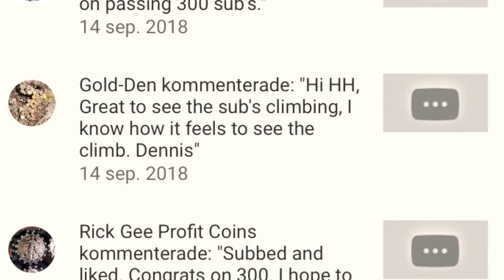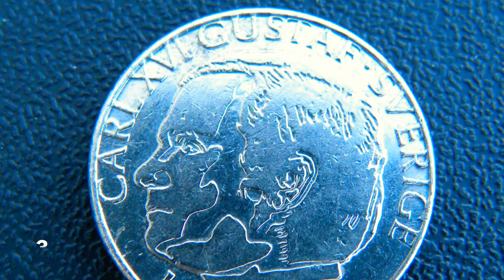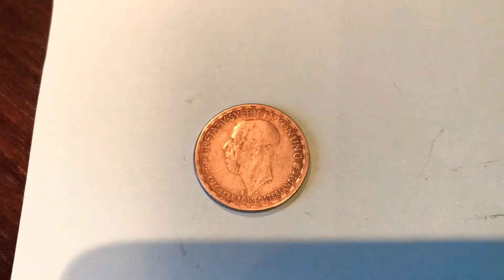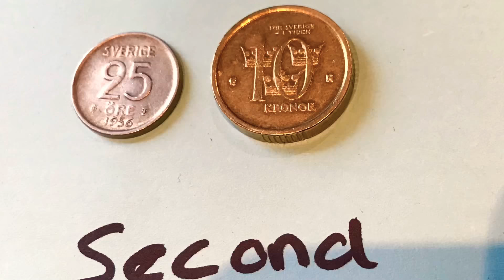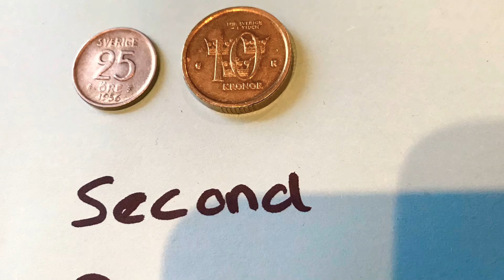Time to reveal... the winners in my 300 Subscriber appreciation GAW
Thank you everyone who has taking their time to participate in my first subscriber appreciation GAW!